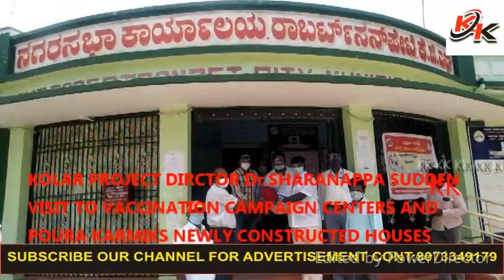KGF KK TV#KOLAR PROJECT DIRCTOR Dr SHARANAPPA SUDDEN VISIT TO VACCINATION CAMPAIGN CENTERS AND POURA